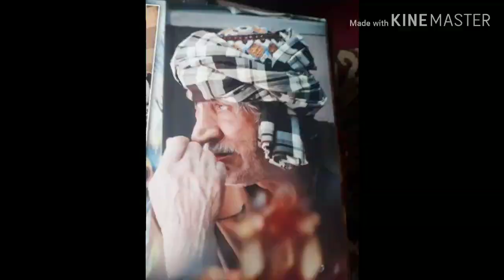Makan Sharif New video 2020